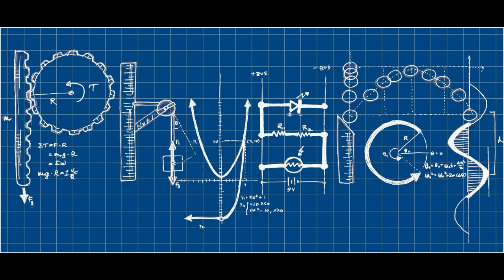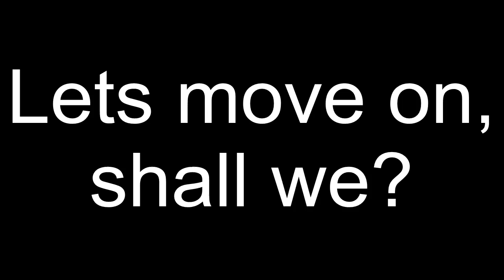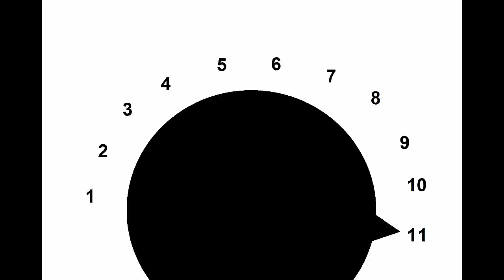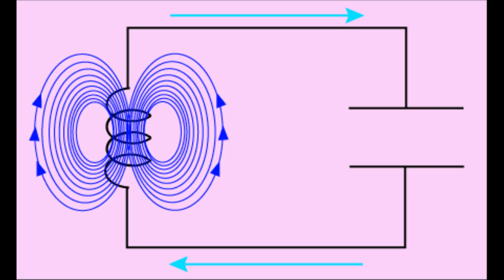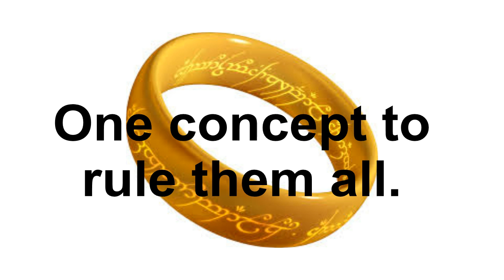Why Physics Is Awesome: The Power Of Resonance!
Why is resonance awesome?  Watch and find out!
Entry for Thunderf00t's April 2013 video competition.
Source for view of physics impacting success in physics:
Colloquium on science education, have so far been unable to track down the original paper.